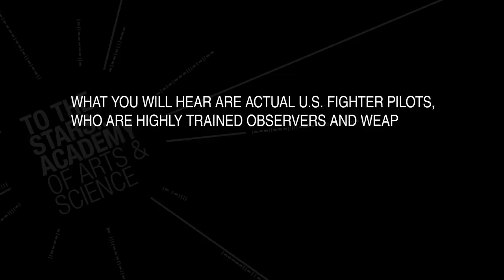Go Fast: Official USG Footage of UAP for Public Release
GO FAST is the third of three official USG videos selected for release after official review by multiple government organizations. While To The Stars Academy of Arts & Science was the first to obtain a copy, it should be available to any member of the press or public via the Freedom of Information Act.  This footage was captured by a U.S. Navy F/A-18 Super Hornet using the Raytheon ATFLIR Pod that was being operated by a highly trained aerial observer and weapons system operator whom the government has spent millions of dollars to train.  Go Fast reveals a Navy encounter that occurred off the East Coast of the United States in 2015 and the object in view remains unidentified.

Read further analysis of what is being observed in Go Fast by our team of experts including additional videos and reports on our community of interest: coi.tothestarsacademy.com.

It is the mission of To The Stars Academy to support underfunded areas of research that could lead to a better understanding of scientific anomalies and breakthrough discoveries in technology.